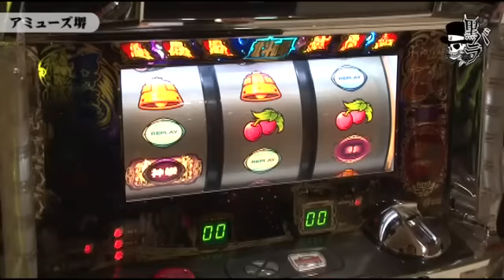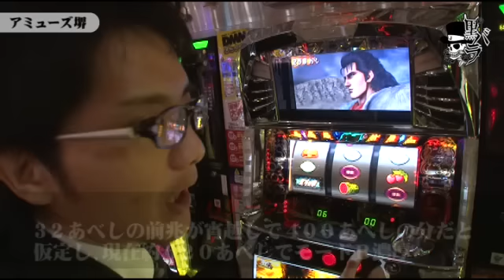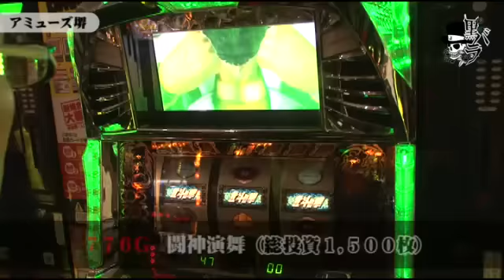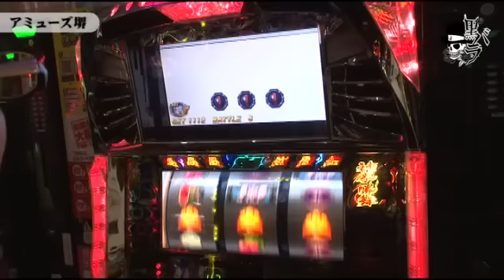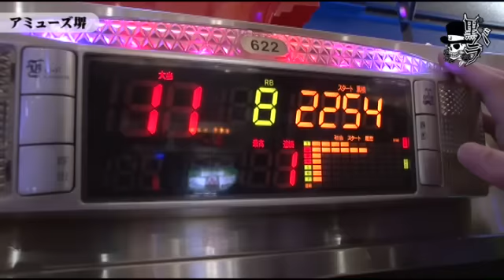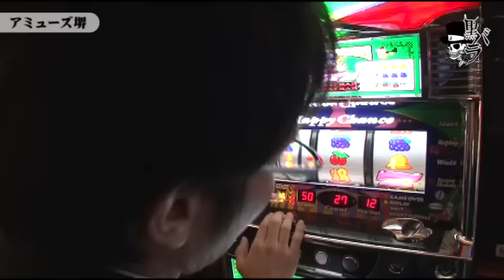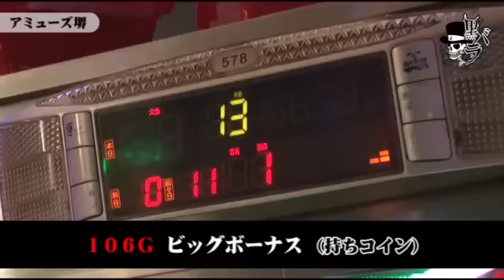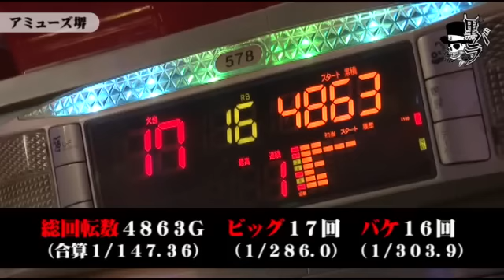リアルスロッター軍団黒バラ タク アミューズ堺編＃１８２【パチスロ北斗の拳 転生の章】【ハッピージャグラーＶII】[ジャンバリ.TV][パチスロ][スロット]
黒バラ軍団のタクがアミューズ堺で実戦。下見ができていない為、まずは店内状況を確認して立ち回る。
【次回配信日：11月14日　タク　PURI・PURI600】

■実戦台：パチスロ北斗の拳　転生の章、ハッピージャグラーＶII